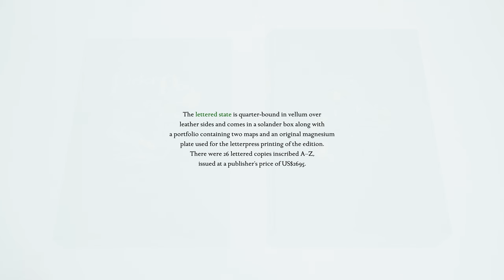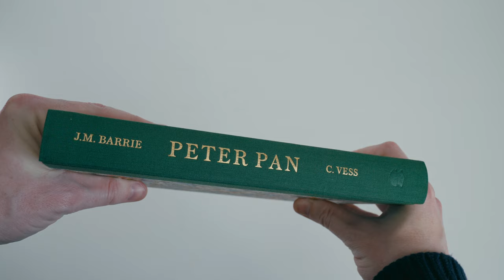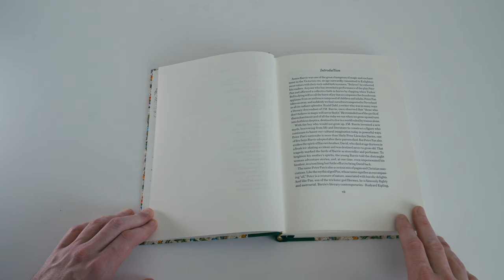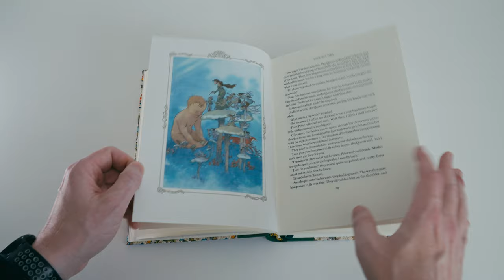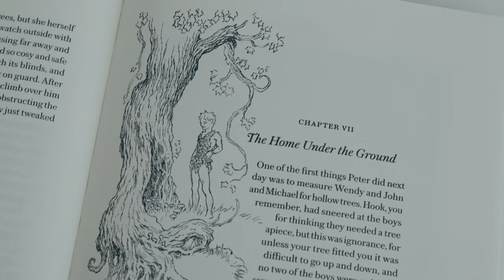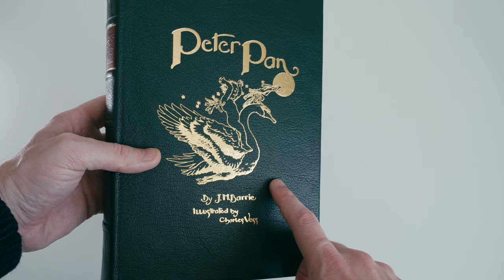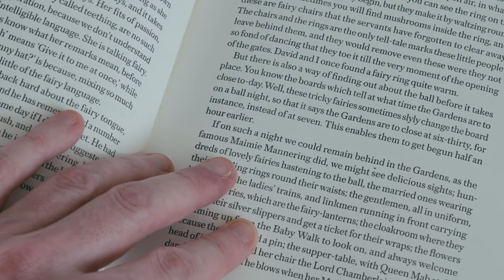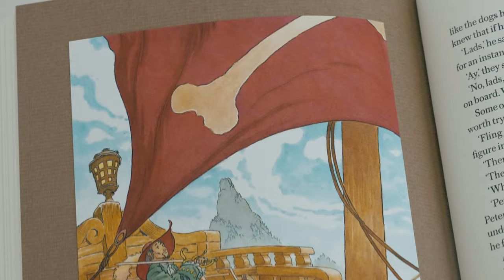PETER PAN by J. M. Barrie (Conversation Tree Press, 2023)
Readers are cordially encouraged to exhaust this source before searching elsewhere

For those arriving here after the books are out of print, you can search for used copies of this edition:
eBay US
eBay UK

Or browse more generally for Conversation Tree Press books with the following links:
eBay US
eBay UK

Filmed on my Sony A7 IV with a Sony 24-70mm FE f/2.8 GM lens.

00:00 Introduction
00:44 Standard state
08:40 Deluxe state
15:15 Summing up